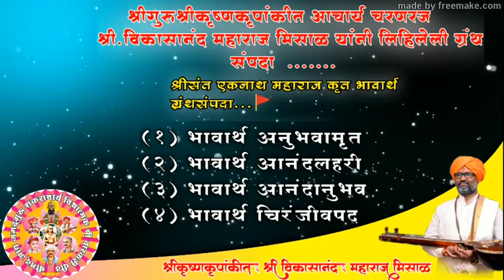घोंटवीन लाळ ब्रह्मज्ञान्या हातींIमुक्ता आत्मस्थिती सांडवीन॥किर्तनरूपी भक्तीचे, साधनेचे सामर्थ्य ऐका.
घोंटवीन लाळ ब्रह्मज्ञान्या हातीं I
मुक्ता आत्मस्थिती सांडवीन ॥
कीर्तनरूपी भक्तीचे / साधनेचे सामर्थ्य ऐका.

Channel Admin-Keshav,
Drafting-Rushikesh_Aynor